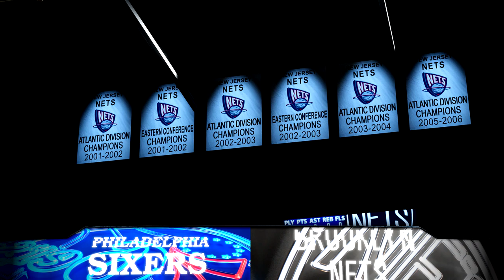NBA 2K21 - Philadelphia 76ers vs Brooklyn Nets (1080p 60FPS)